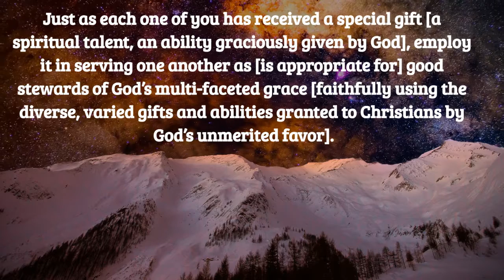December.10.2020 | Daily Devotion by Pastor Todd